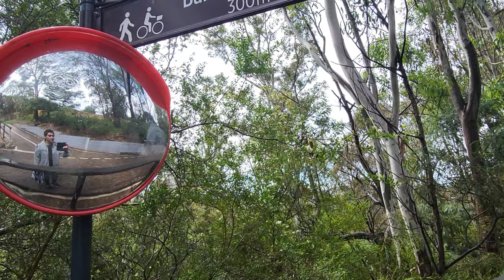Rainy adventure: Exploring nature's Majesty on an Epic walk